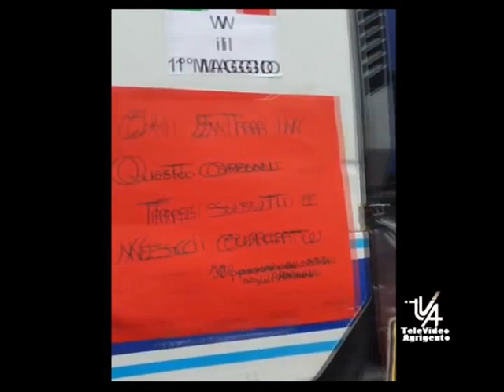Raffadali Festa del 1° Maggio